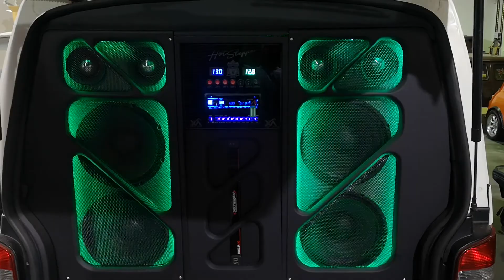Vw caravelle T5 - loud vocals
Rear vocals on a vw T5 by Xzibit Audio Sa